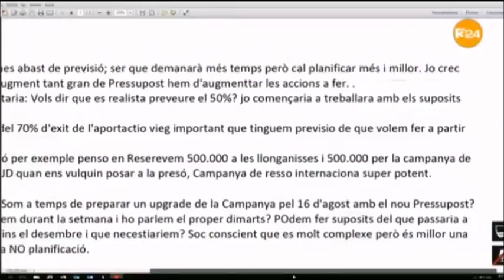26-2-19 JORDI CUIXART Els 24 millors talls de la seva declaració.(Tots en 1)(by